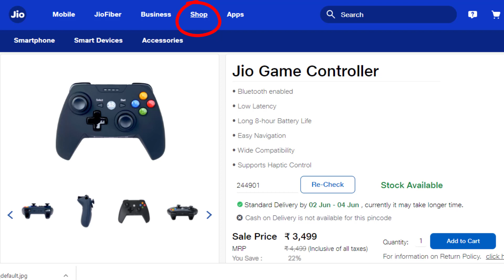Jio Game Controller | Gaming Game Controller For console, Mobile, Android TV, Tablet, Jio Fiber STB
Play the Jio Way
Introducing the all-new Jio Game Controller, your comfortable companion on every quest you undertake in the world of gaming.
Thoughtfully designed
The Jio Game Controller feels great in hand because of its thoughtfully sleek design, intuitive buttons, and triggers, and it’s quite lightweight. Also, it comes in a classic, fan-favorite Matte Black color.
High sensitivity
The Jio Game Controller provides an immersive experience with two vibration feedback motors, two pressure-point triggers, and an 8-direction arrow button.